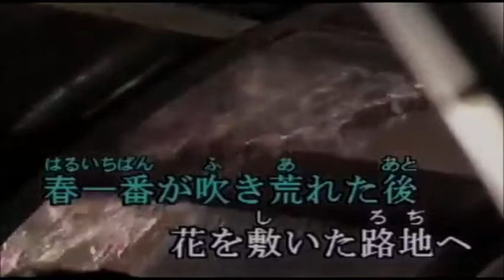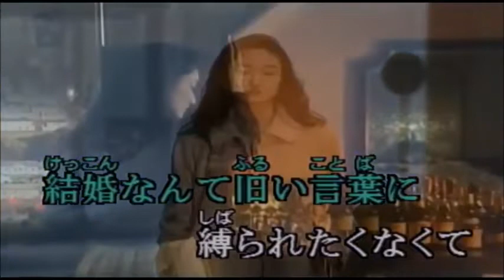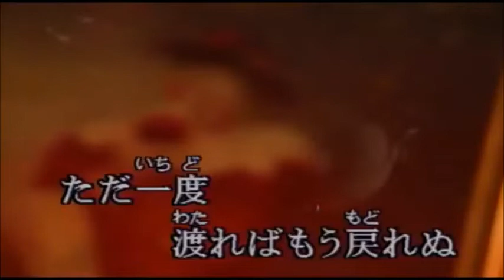愛染橋・山口百恵／Cover華田真実さん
知人の華田真実さんの音声をお借りしました。